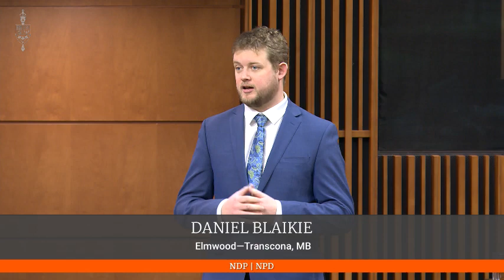2020 01 30 Discours de Simon-Pierre Savard-Tremblay sur l'ACEUM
Nouvel ALÉNA: éviter de confondre les compromis et les compromissions.

J'ai ce matin exposé plus en détail la position du Bloc Québécois sur l'Accord Canada-États-Unis-Mexique.

Sur les travailleurs de l'aluminium et nos agriculteurs, nous serons intraitables.